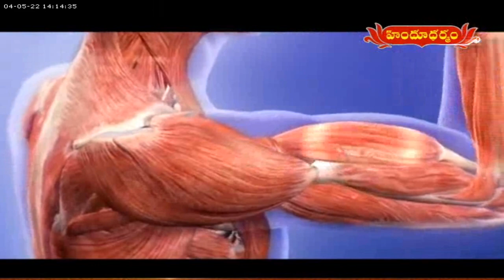వ్యక్తిగతం | Vyakthigatham by Dr.JandyalaSastry | Astrological Remedies | 4th May 22 | Hindu Dharmam